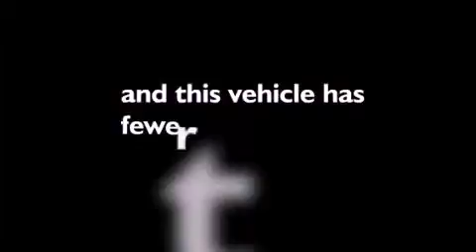2010 Ford Edge Warrenton VA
We have been honored to serve the Warrenton VA area , we promise that your experience at our dealership will exceed your expectations !

 Year : 2010
 Make : Ford
 Model : Edge
 Engine : 3.5L V6 24V MPFI DOHC
 Trans . : 6-SPEED AUTOMATIC
 Exterior : WHITE
 Miles : 17,564

 Stock : YP0543

 6444 Lee Highway
 Warrenton , VA 20187